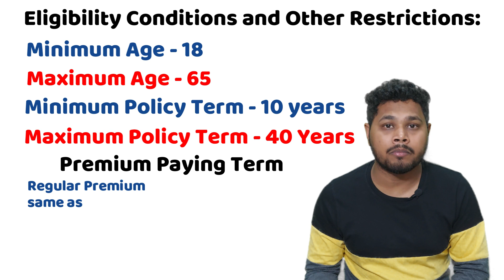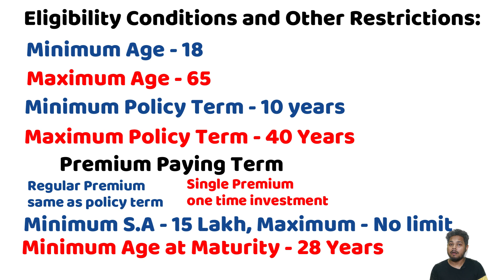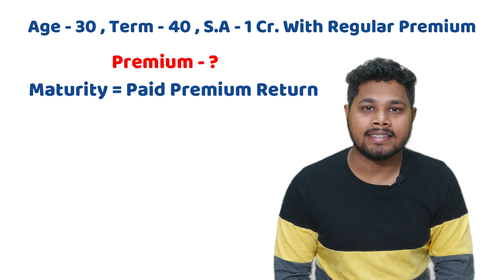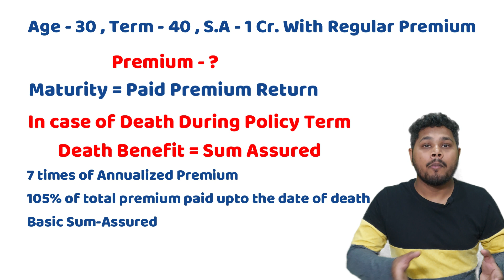LIC Jeevan Kiran Plan 870 | LIC New Term Plan With Return of Premiums | LIC New Plan Launch 2023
🎵 My mic
🎮 My Trypod
🎥 My camera

►Share Your Valuable Thoughts In Comment Section

✔LIC IPO खरीदने के लिए फ्री में अकाउंट खोले Upstox पर

►About.

The purpose of this channel is to make it easy for you to understand insurance policies. My aim is to create video content that simplifies how insurance works. Here you will be updated with the latest news and insurance policies. If you are planning for a secure future for your next generation, you must have knowledge of the features and types of all kinds of Insurance products and that’s what you are going to find here. I want to make sure that all my viewers of insurance policies can understand it in the easiest way possible.